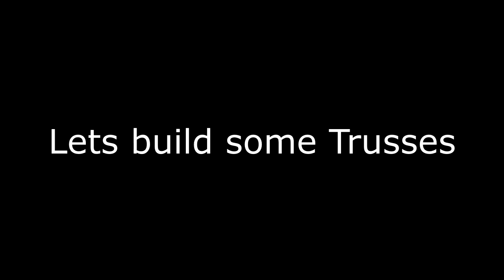Trusses for Pole Barn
Here I am building the trusses for my pole barn. There are many free truss design tools you can use on the internet to get the dimensions for all the lumber needed to build different types of trusses. As with any video, do your own research to decide if you want to build your own or buy ready made trusses . I prefer to build as much as I can
air compressor
nail gun
ring shank nails
Canon T6I